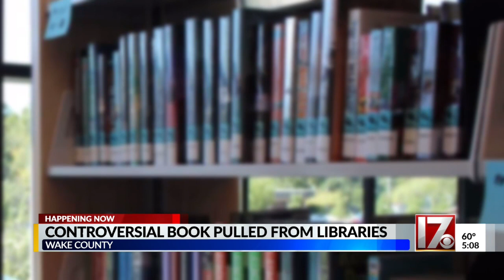Book that drew ire from Lt. Gov. Robinson removed from Wake County Public Libraries